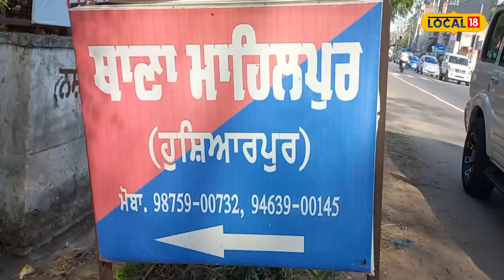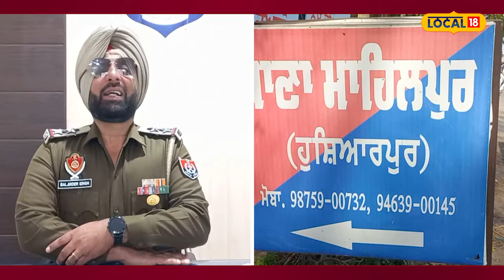Relative raped the girl: ਰਿਸ਼ਤੇਦਾਰ ਨੇ ਹੀ ਕੀਤਾ 8 ਸਾਲ ਦੀ ਬੱਚੀ ਨਾਲ ਜ਼ਬਰਜਨਾਹ | Garhshankar